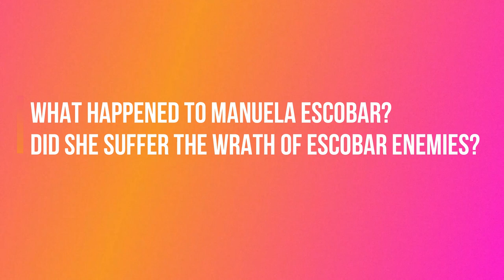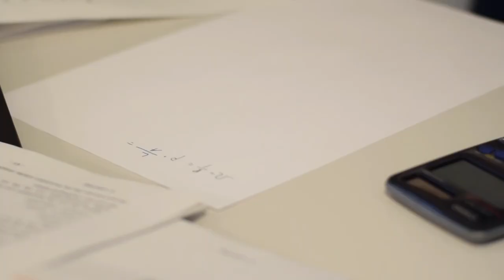Manuela Escobar fate after death of drug lord Pablo Escobar; What happened to her?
Manuela Escobar was only ten years of age when her father Pablo Escobar was killed.

Pablo Escobar ran Colombian Drugs Organization Medline cartel during the ’70s and ’80s

At peak, the cartel supplied about 80% of the drug in the United States.

Having lost father at such a young age, Manuela suffered depression.

It has long been said she slept with the shirt Pablo wore in his death and mustache under her pillow.

What happened to Manuela Escobar? Did she suffer the wrath of Escobar enemies?

After Escobar's death, Manuela alongside her mother and brother seeks refuge. Among several countries including Germany, non allowed entry let alone stay.

In November 1994, the Colombian government gave them a new identity. They lived less than two weeks in Mozambique, an African country.

But the thing did not go their way hence they left the country. On december 24 1994, they arrived in Buenos Aires, Argentina on their tourist visa and stayed.

There Maneula attended public school like a normal child. However it all came crashing when the Argentine government revealed their identity.

Her mother and brother were convicted and arrested for false identity and money laundering. While Manuela was spared for being a minor.

Manuela went through a deep depression and had to seek psychological treatment. She went through one after another psychiatrist.

At one point Manuela tried to take her own life. After so many years Manuela has embraced life in Argentina.

She is the resident of Palermo, Buenos Aires, Argentina now.

Her mother Maria obtained Argentine Citizenship on december 3, 2010, and even voted. while her brother still holds Colombian citizenship.